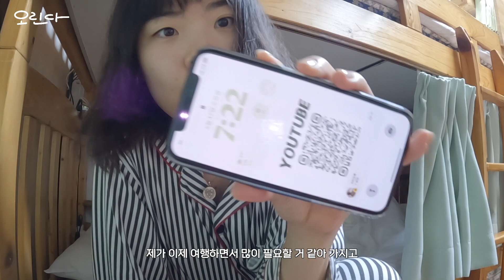일본 온천마을에는 게스트하우스에도 온천이 있다